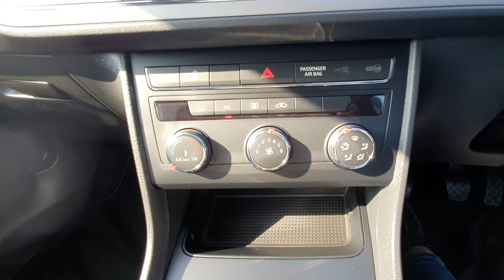202D9553 - 2020 SEAT Leon ST 1.6TDI 115HP SE 17 5DR 23,800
ZuCar Limerick